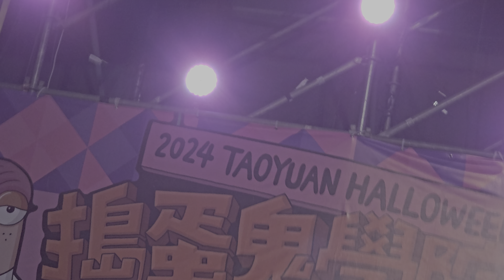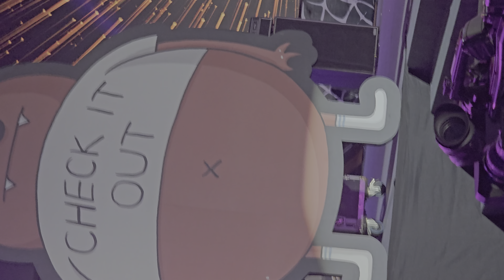U:NUS - part3 修理偶 - 桃園萬聖城